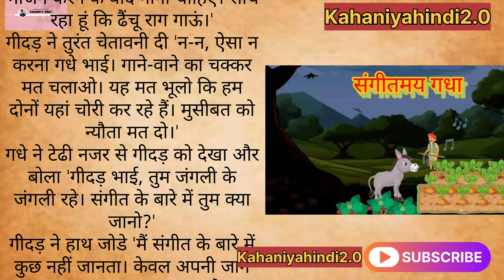संगीतमय गधा : पंचतंत्र की कहानी- Suvichar - Hindi kahaniya - Moral stories -Animated Kahaniya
ene sune aur comment session mai jarru bahte ki kase lagi .

our selection of moral stories, moral story in hindi, story time, fairy tales, sacchi kahaniyan, sacchi kahani, Sad story, emotional stories in hindi and lessonable stories and explain kahani with maahi and Valency Voice type stories are designed to do just that.

Hindi animated moral story hindi inspiration story

suvichar motivation story motivation quotes

short channel

Fairy tales

Hindi moral story new Dilschesp kahaniyan

Akabar biral motivation story

Motivational stories for overthinking

Hindi motivational speaker khaniya suno 2.0